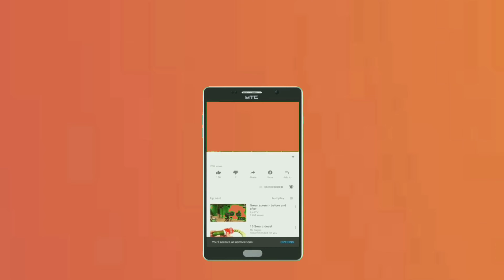চুলের রাবার ব্যান্ড দিয়ে গহনা তৈরি করুন_Best jewellery making Ever! with rubber Hair Band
চুলের রাবার ব্যান্ড দিয়ে গহনা তৈরি করুন / Make jewelry with  rubber band of hair